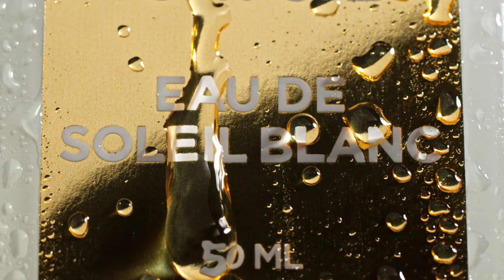Eau de Soleil Blanc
Chispeante. Radiante. Adictiva. La nueva Eau de Soleil Blanc imita el reflejo cristalino del sol blanco.